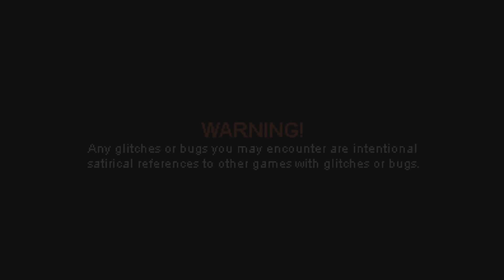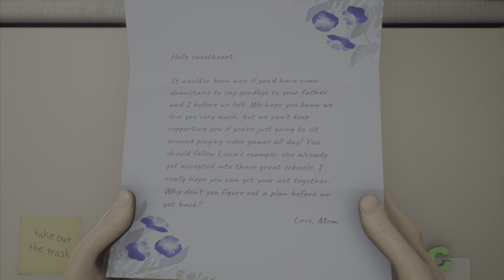HIGH ON LIFE